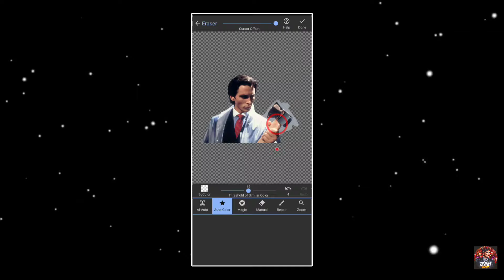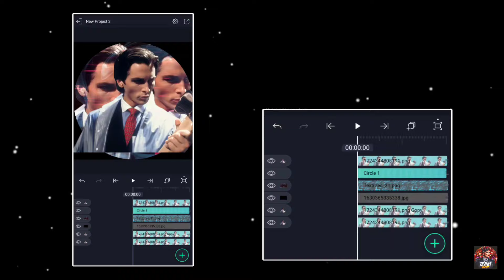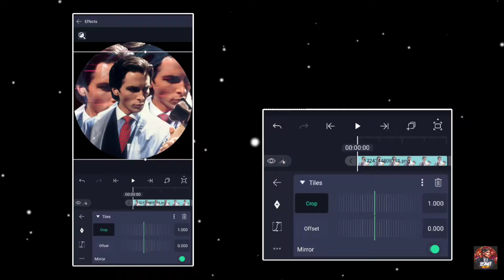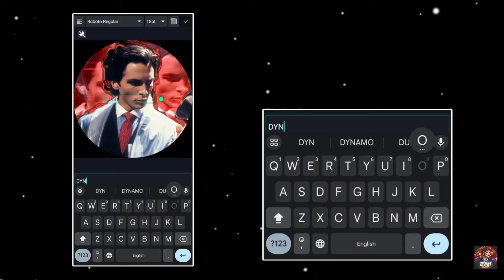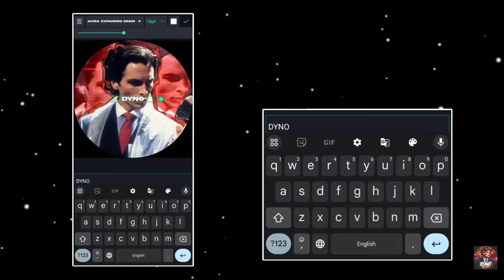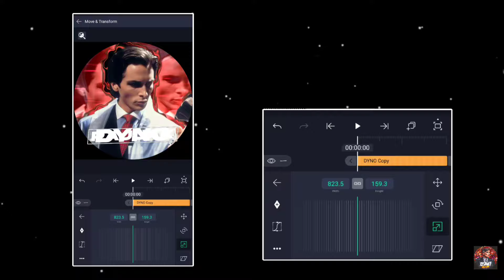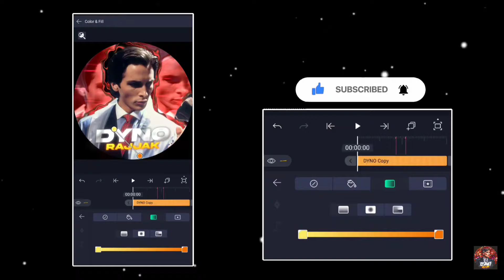💎Trending EFX PFP Tutorial | Alight Motion Preset (Xml) | EFX PFP Edit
💫Edit By :- Me ( @dynorajjakofficial)
🌙Preset :- After 25 likes 🙂

alight motion
new xml
alight motion edit
xml video
ff xml
xml file
alight motion video

trending pfp
pfp edit
pfp alight motion preset
Instagram profile photo
editing logo/dp
Instagram profile photo
top 4 pfp presets
top 4 pfp free presets
top 4 pfp free presets pack
free pfp presets XML file
instagram trending pfp presets free
alight motion preset
alight motion text xml file
alight motion text xml file download
alight motion text xml file import
alight motion text xml file bangla
alight motion text xml file new
alight motion presets tamil
alight motion ae like cc preset
alight motion preset link
alight motion preset link tamil
ae like top 5 cc presets
ae inspired cc alight motion preset link
ae inspired dark cc alight motion preset
ae inspired hdr cc alight motion preset
ae inspired badass cc alight motion preset